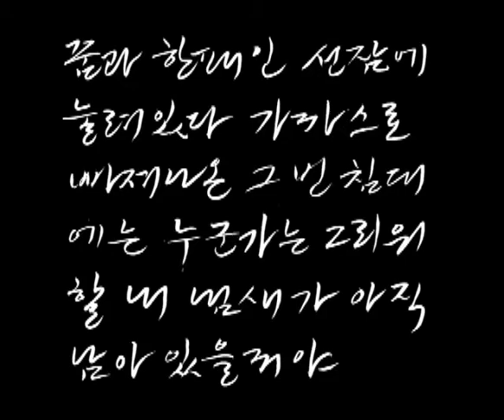[K-POP, M/V] Jung Won young, winter (CJ E&M)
Music Title : winter
singer : Jung Won young
Company: CJ E&M